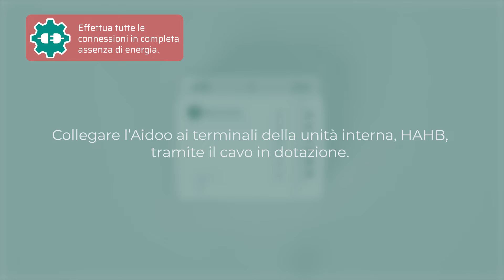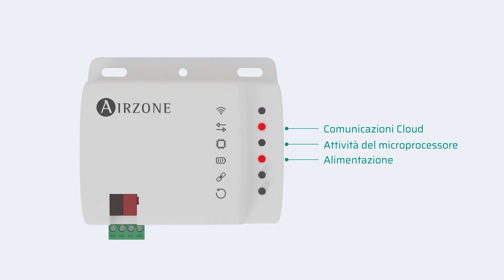Installazione - Controllo Aidoo KNX Midea - Kaysun V5 Protocol (HAHB)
Controller per la gestione e l’integrazione di unità in sistemi di controllo KNX TP-1.
Alimentazione esterna mediante l’unità interna.
Funzionalità:
• Controllo dei diversi parametri dell’unità.
• Controllo KNX.
• Dati standard KNX.
• 3 entrate digitali configurabili.
• Configurabile da ETS.
• Rilevamento di errori durante la comunicazione.
Per maggiori informazioni sui nostri prodotti utilizzi il nostro sito dedicato